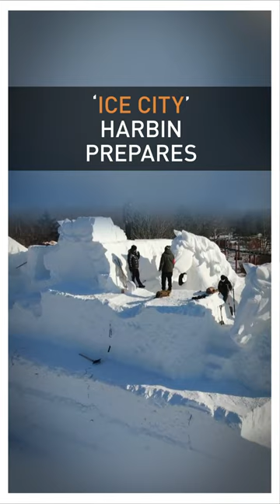Meteor shower, 'elephant dads', and snow festival: China Quick Take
The Geminid meteor shower reached its annual peak in Heibei province, producing up to 150 meteors per hour.

China's Asian elephant population has doubled to 300, thanks to the efforts of the ‘elephant dads’ at the Xishuangbanna Asian Elephant Breeding and Rescue Center.

The Hangzhou International Digital Trade Center was officially unveiled at the first Global Digital Trade Expo to boost China's digital economic development.

Presales for the 2009 Hollywood hit Avatar sequel reached $14.5 million in China.

Harbin City, known as the "ice city" in China, has been preparing for the upcoming International Ice and Snow Festival.

And six Giant panda cubs born at the Qinling Giant Panda Research Center in Shaanxi Province, are preparing to meet their fans.

Here are this week’s top stories from China.